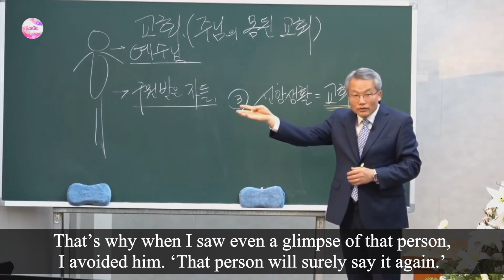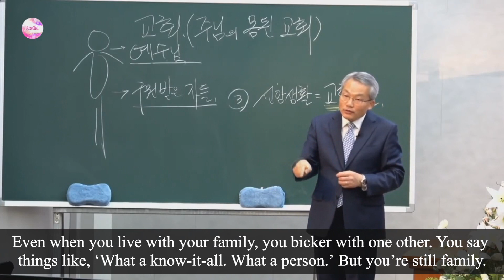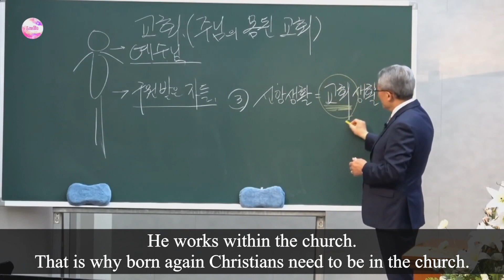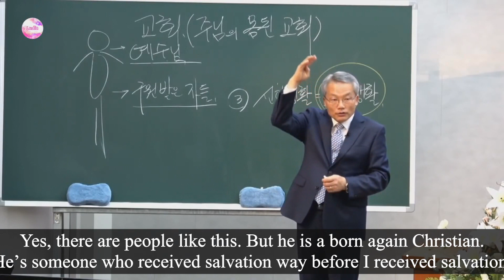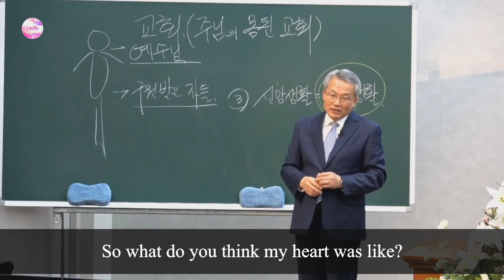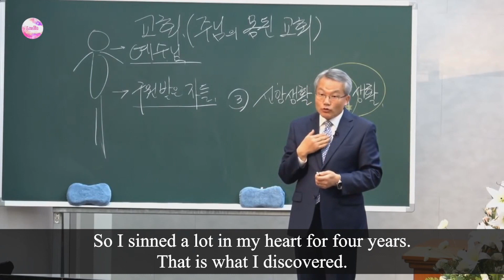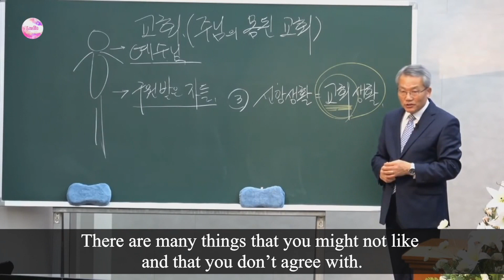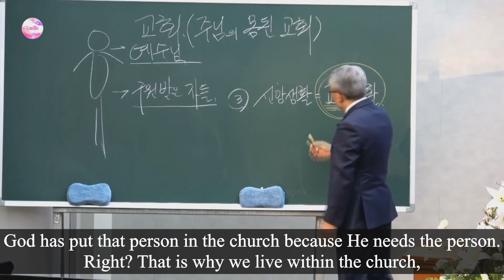Conflict When Getting to Know the Church